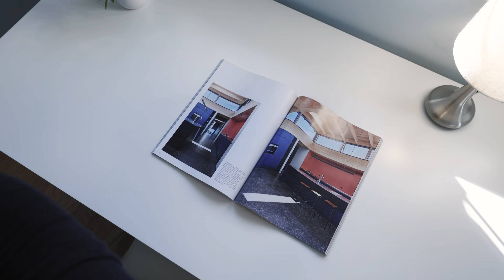04 Thornhill Woods Drive Vaughan Ontario (Video Tour) Vaughan Real Estate Video